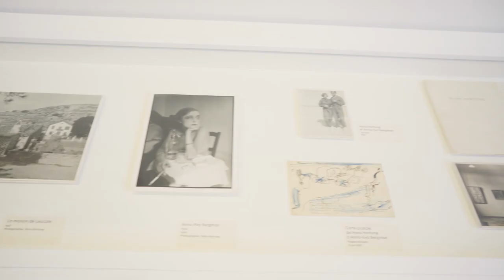Reportage : Hans Hartung. La Fabrique du geste | Musée d'Art Moderne de Paris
Du 11 octobre 2019 au 01 mars 2020, le Musée d’Art Moderne présente à l’occasion de sa réouverture, une rétrospective du peintre Hans Hartung (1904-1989).

L’exposition porte un nouveau regard sur l’ensemble de l’oeuvre de cet artiste majeur du XXe siècle et sur son rôle essentiel dans l’histoire de l’art. Hans Hartung fut un précurseur de l’une des inventions artistiques les plus marquantes de son temps : l’abstraction.

Hans Hartung
La Fabrique du geste
11 octobre 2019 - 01 mars 2020
Au Musée d’Art Moderne de Paris

Musée d’Art Moderne de Paris
12-14 avenue de New York 75116 Paris